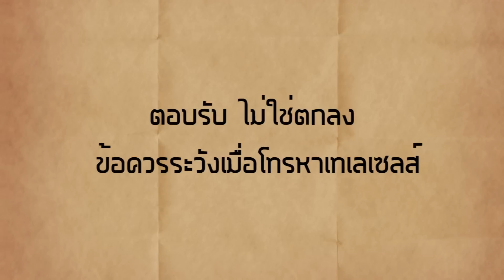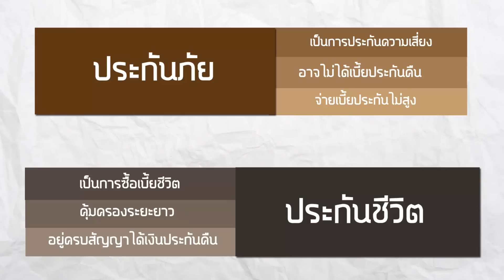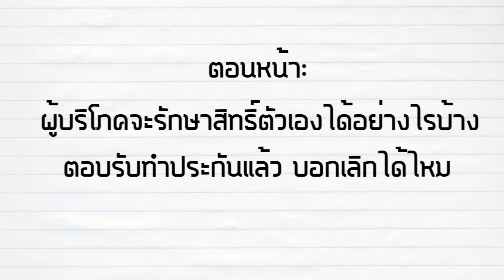Consumer Channel - สลายมายาคติ คำพูดสวยหรูในโฆษณาประกัน